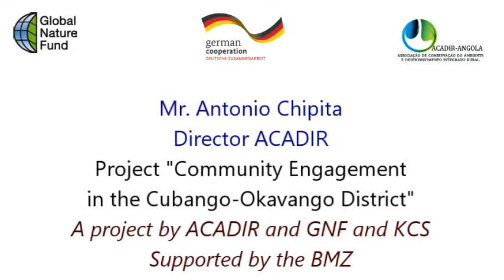GNF Videointerview with Antonio Chipita 2022 (ACADIR)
Interview at the project site in Mucusso (Angola) with Antonio Chipita from ACADIR Angola